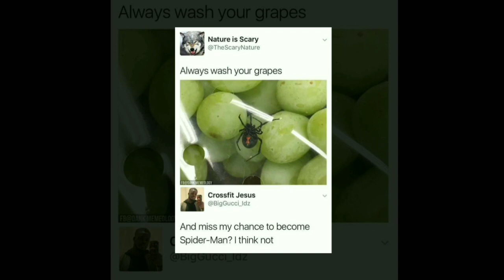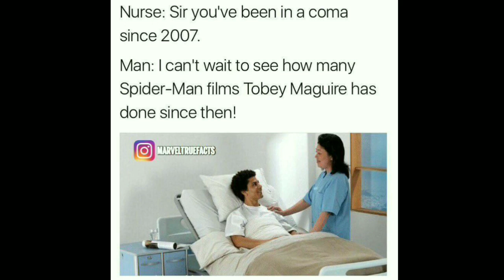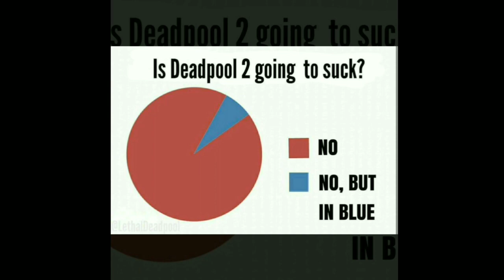Things only marvel fans will find funny part 5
Marvel memes

On what should be the next video tell me in comments

Can x men memes be a thing??

music
1.NCS: Music Without Limitations

2.